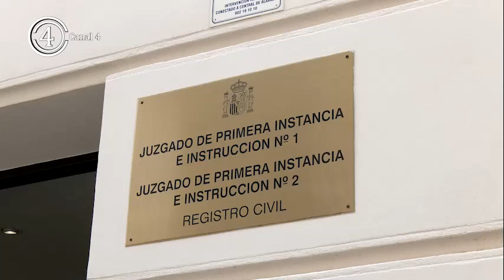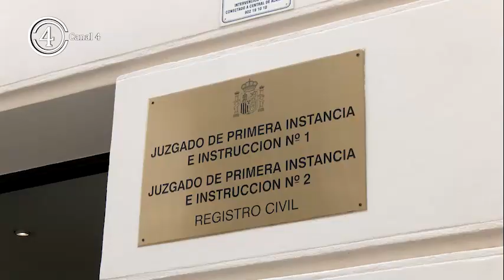SPV señala que como partido de la oposición seguirán en su deber y derecho de fiscalización